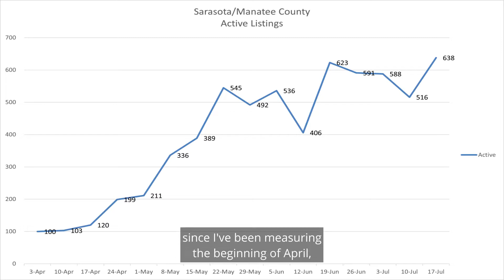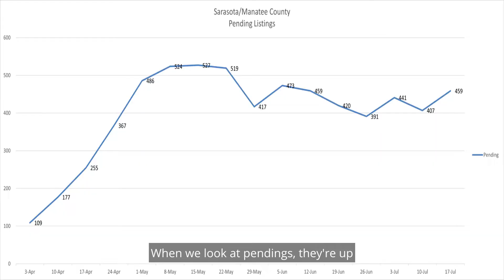July 19, 2022: Local Market Remains Strong!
Mike shares his update for the week ending July 12, 2022.  For this week’s numbers, we see the overall trend of real estate remains strong; sales, solds and pendings are up!

Is Now the Time to Buy/Sell?